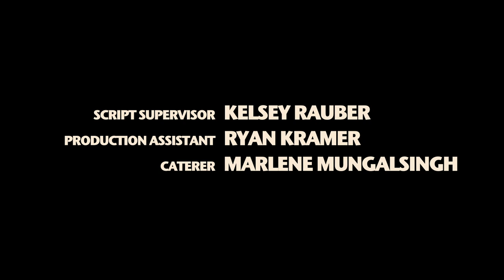ENOUGH (Short Film)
The lives of three women collide in one night when two of them decide to rob the house the other is house sitting.

Director Statement
As a filmmaker, I like to use genre as a way to address broader social issues. Fundamentally, this short film breaks gender stereotypes in a genre typically reserved for men, while also commenting on the current socio-economic challenges for most young people (particularly women) through the lens of characters who have turned to the extreme just to survive. The original script was a little less subtle in what each character was meant to represent. I decided in the edit to lean into the genre more, cut some of the context, and let the subtext live in visuals in the background as easter eggs for rewatch. I believe that it is a film that has the versatility of allowing people to walk away merely entertained or walk away thinking about the bigger picture that was being subtly explored.

Behind the production:
Over Thanksgiving of 2012, I found myself going to the emergency room despite not having insurance because of unexpected chest pains. The doctor on call dismissed my symptoms, which led to a few costly follow ups. (It turned out to be an ongoing acute asthma attack due to hurricane sandy.) Around this time, I had also gotten my first student loan bill that I couldn't afford to pay. And though I am not a single mother, my mom is, and I often think about how much she struggled with such little societal support. It was a few months later that I took these experiences and the frustration I was feeling to paper and wrote "Enough." I originally intended to make the film in late 2014, after my 1st feature began festival rounds. But I didn't want to make it on no-budget (not paying people felt counter-productive to the themes of the project), and my funds were going towards other projects at the time. So, I pushed the project off and focused on others. However, in Fall of 2016, I was in pre-production for my 2nd feature and feeling bogged down by the prep work - just itching to be back on set - while also looking for an outlet to channel the trepidation and anger I found myself feeling during the election & what felt like a sudden nationwide endorsement of hate & greed. So, I reached out to everyone who had originally expressed interest in the film and asked if they'd be down to do it with no budget but a lot of passion. Thankfully, they were.

Official Selections:
2018 Bluestocking Film Series
2018 Queens World Film Festival
2018 Nightmares Film Festival
2018 Blackbird Film Festival (Foreboding Film Award Nominee)
2018 Sick Chick Flicks Film Festival
2018 Women in Horror Film Festival (Best Thriller Short Nominee)
2018 Shocktober Film Festival
2018 Directed by Women: NYC Shorts of all Sorts
2017 Ax Wound Film Festival